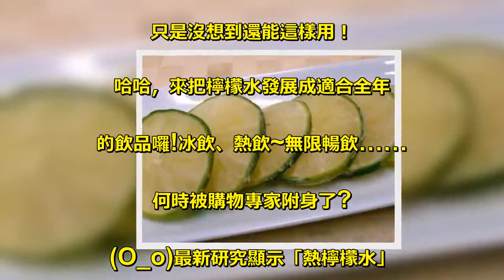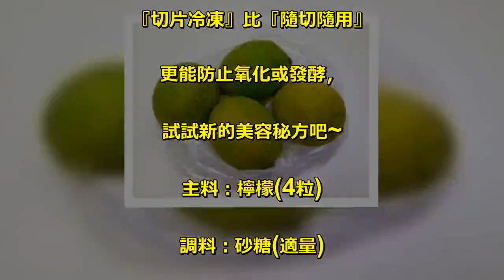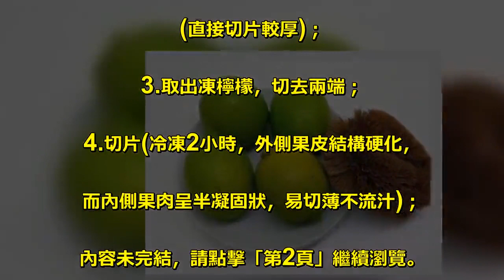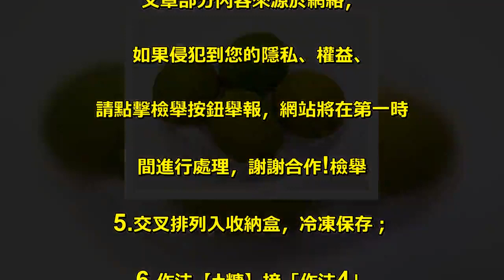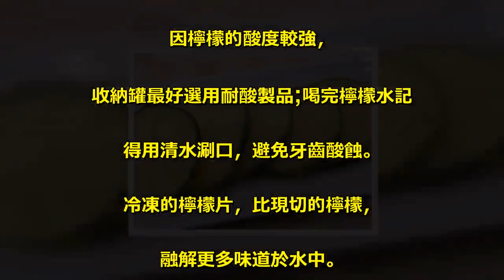萬能「冷凍檸檬片」的做法！擺在冰箱裡隨用隨取，只是沒想到還能這樣用！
萬能「冷凍檸檬片」做法！. 擺在冰箱裡隨用隨取，. 只是沒想到還能這樣用！. 哈哈，來把檸檬水發展成適合全年. 的飲品囉!冰飲、熱飲~無限暢飲……. 何時被購物專家附身了?. (O_o)最新研究顯示「熱檸檬水」. 能釋放一種苦澀抗癌物質；. 所以夏天補充維他命C，. 冬天攝取檸檬酸&檸檬多酚。. 『切片冷凍』比『隨切隨用』. 更能防止氧化或發酵，. 試試新的美容秘方吧~. 主料：檸檬(4粒). 調料：砂糖(適量). 廚具：水果刀或其它. 萬用凍檸檬片的做法:. 1.作法【無糖】清水浸泡，. 以刷子流水刷凈農藥殘留；. 2.裝袋，冷凍庫冰凍2小時. (直接切片較厚)；. 3.取出凍檸檬，切去兩端；. 4.切片(冷凍2小時，外側果皮結構硬化，. 而內側果肉呈半凝固狀，易切薄不流汁)；. 內容未完結，請點擊「第2頁」繼續瀏覽。. 來源：ezgoe.com. 文章部分內容來源於網絡，. 如果侵犯到您的隱私、權益、. 請點擊檢舉按鈕舉報，網站將在第一時. 間進行處理，謝謝合作!檢舉. 5.交叉排列入收納盒，冷凍保存；. 6.作法【+糖】接「作法4」. 平盤內倒入砂糖，將檸檬片沾取砂糖，. 交叉排放進收納盒冷凍。. Tips雙麵沾糖或單麵沾糖皆可。. 小竅門：. 凍檸檬片應用廣泛︰. 搭配飲料加在可樂、茶飲、乳酸飲料…...，. 搓洗手指去蒜味，磨擦切菜板去味，. 浸泡水果防氧化，冰箱除臭。. 因檸檬的酸度較強，. 收納罐最好選用耐酸製品;喝完檸檬水記. 得用清水涮口，避免牙齒酸蝕。. 冷凍的檸檬片，比現切的檸檬，. 融解更多味道於水中。.